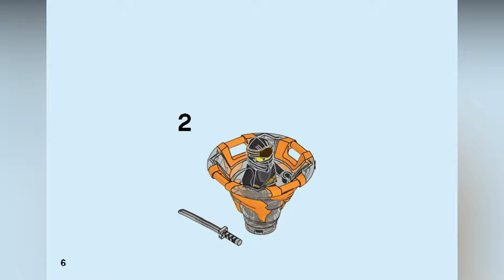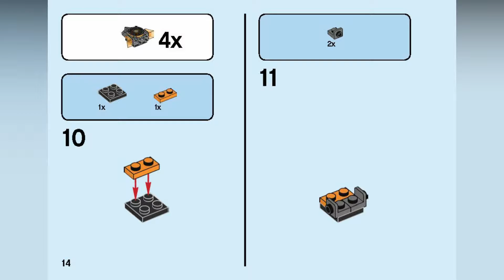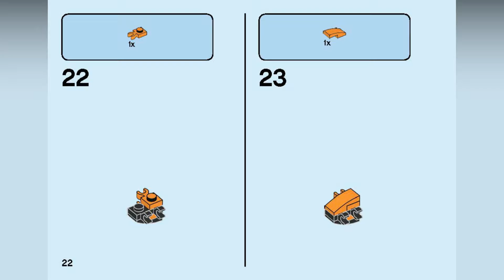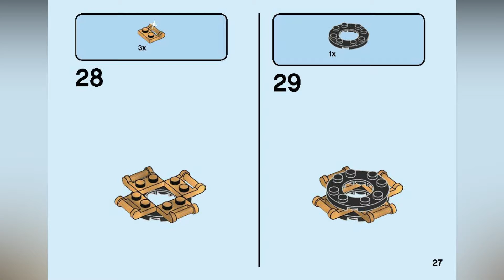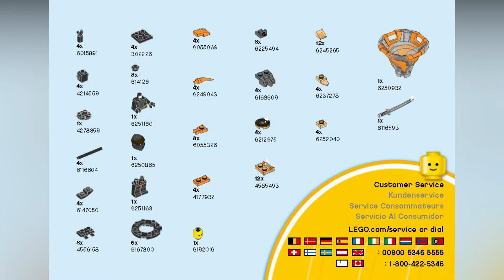LEGO INSTRUCTIONS - Spinjitzu Cole - NINJAGO - LEGO Set 70662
• Build Cole's Spinjitzu Tornado of Earth spinner with 3 different attachments for attack, defense and speed modes, then create your own games and challenge your friends in LEGO Spinjitzu competitions
• This creative toy building set includes a LEGO NINJAGO Cole minifigure with a katana, plus 3 buildable display racks for the spinner's Earth Hammers, spikes and earth elements
• This LEGO NINJAGO Spinjitzu spinner toy (without attachments) measures over 1 Inch (4 cm) high, 1 Inch (5 cm) long and 1 Inch (5 cm) wide
• 117 pieces - LEGO NINJAGO set for boys and girls aged 7+ and for fans and kids of all ages; This
LEGO NINJAGO Spinjitzu Cole 70662 construction toy can be built together with all other original LEGO building toys and LEGO bricks for creative play

• Recreate the ninja tornado effect as seen on the NINJAGO Masters of Spinjitzu TV show with this action-packed LEGO NINJAGO toy

Stay up to date and see very early the latest building instructions.